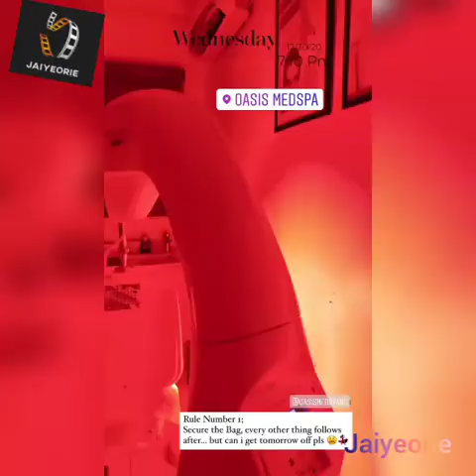Freda Francis - Christmas vibe + motherhood goals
🎥 Freda Francis ig